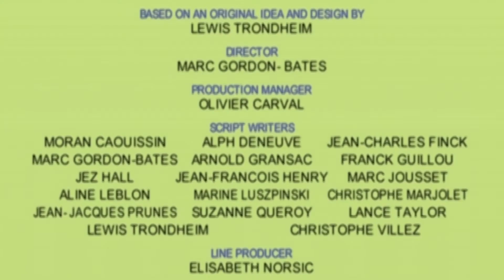jack and Marcel 7